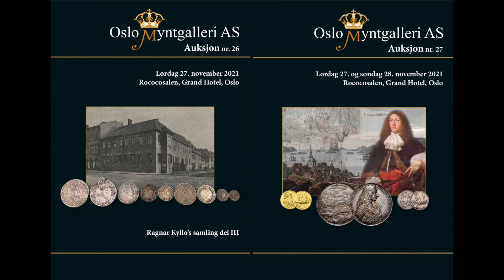Auksjon 26, Ragnar Kyllo, Lot 47